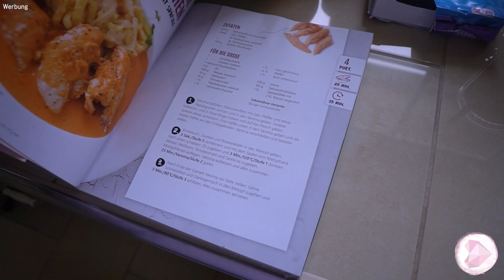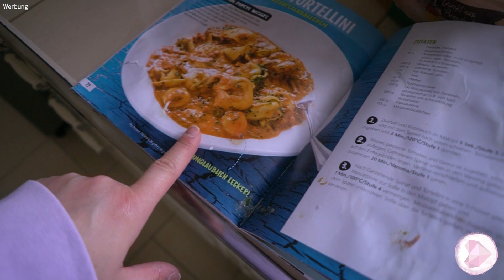24 Stunden Strohwitwe / Marleens erstes Bewerbungsgespräch